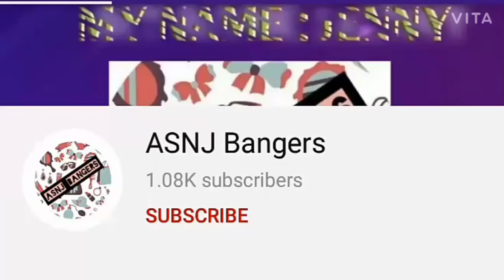PART- 2#EXCLUSIVE PAITHANI DRESSES FOR KIDS(BOTH) COLLECTIONS FOR FESTIVAL||9148881693||9972145452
PART- 2
EXCLUSIVE PAITHANI DRESSES FOR KIDS (BOTH- GIRL AND BOY BABY DRESSES) COLLECTIONS FOR FESTIVAL||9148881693||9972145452
AGE GROUP STARTS FROM 1 - 10
OR 14 YRS.

FROM
ILKAL
KARNATAKA
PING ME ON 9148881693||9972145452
**WATSUP reseller grp***n

Ненужные теги:
song: best of me (neffex)